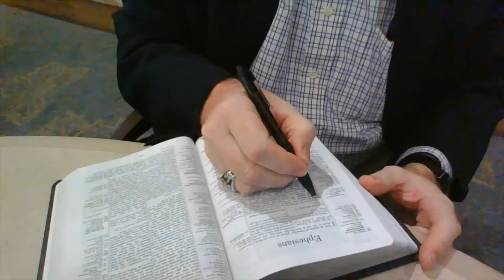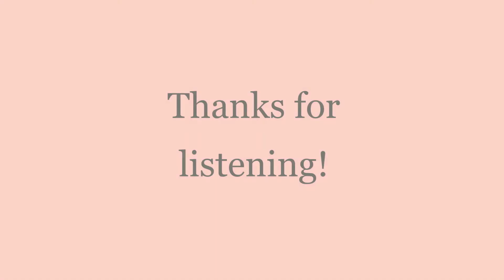Encouraging Words with Burt Campbell - Matthew 6:9 (The "Lord's Prayer" - Part 1 of 5)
Wondering about how to approach God in prayer? Be encouraged by this thought on "The Lord's Prayer," - Part 1 of 5.

These videos are recorded for the residents of Friendship Village and made available on our in-house TV channel three times a day, Monday-Friday. In preparation for broadcast, each video is released on Youtube a few days in advance for others to enjoy as well. May you find strength and encouragement in the Lord!